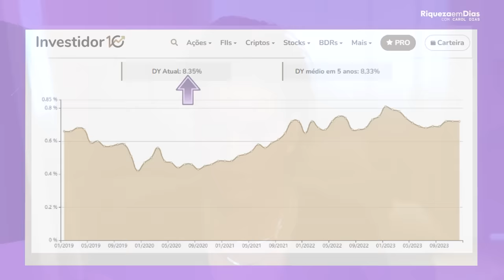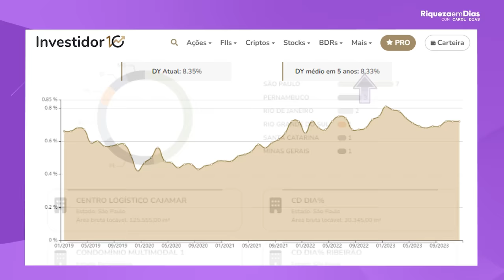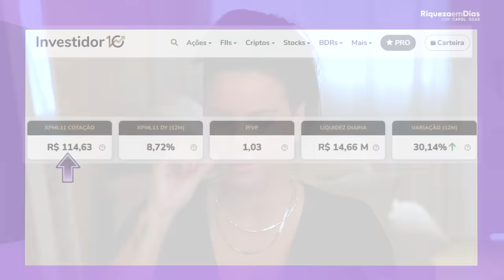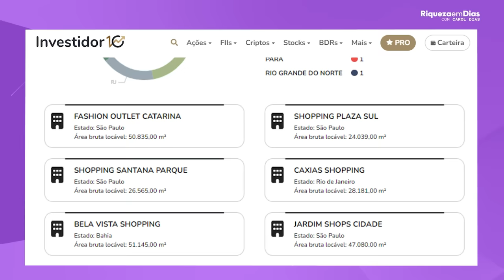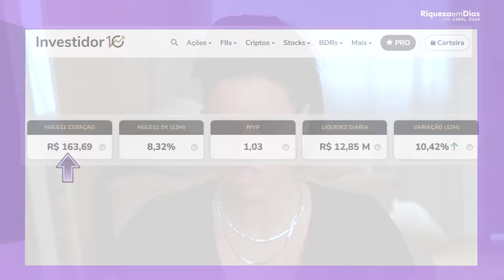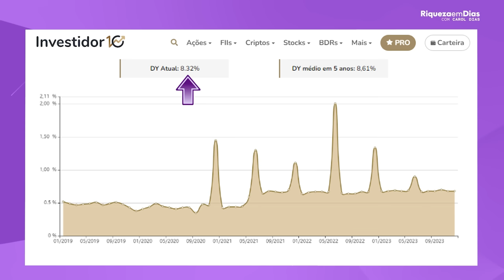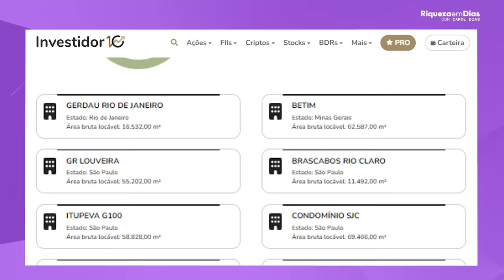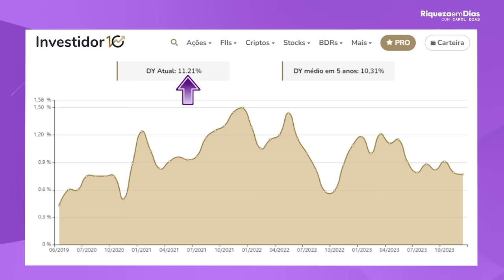4 MELHORES FUNDOS IMOBILIÁRIOS DA MINHA CARTEIRA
4 MELHORES FUNDOS IMOBILIÁRIOS DA MINHA CARTEIRA

Olá, investidores! No vídeo de hoje, vamos falar sobre os melhores fundos imobiliários da minha carteira e que pode ser uma ótima opção para quem deseja investir em fundos imobiliários.

Conteúdo do vídeo:

00:00 -  3 Fundos imobiliários que EU não tiro da carteira
00:33 - 1º Fundo Imobiliário
03:47 - 2º Fundo Imobiliário
06:34 - 3 Fundo Imobiliário
08:44 - 4º Fundo Imobiliário